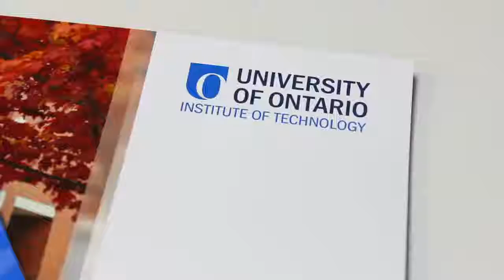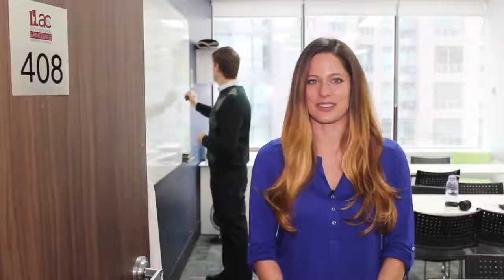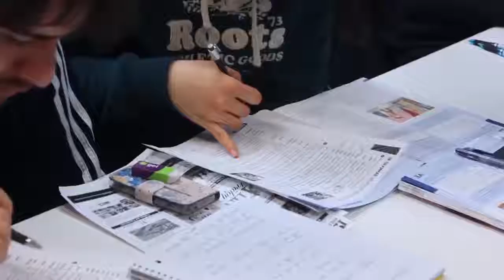ILAC Canada - Estudia inglés y cambia tu vida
¿Te gusta la idea de no sólo aprender inglés sino de también tener una experiencia increíble?
ILAC es una de nuestras escuelas que te ofrece una experiencia inolvidable en Toronto o Vancouver, ¡Aprovecha la oportunidad de cambiar tu vida y conocer Canadá!